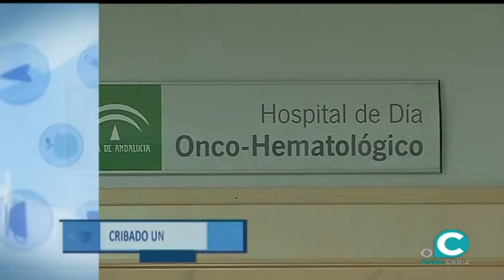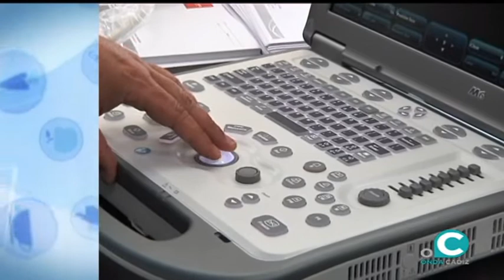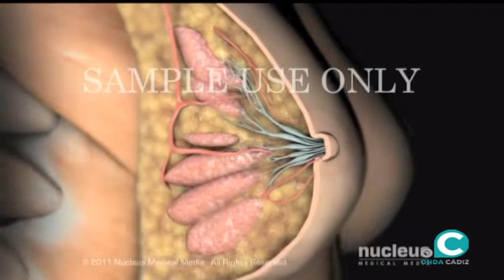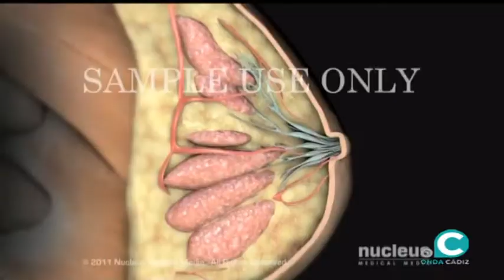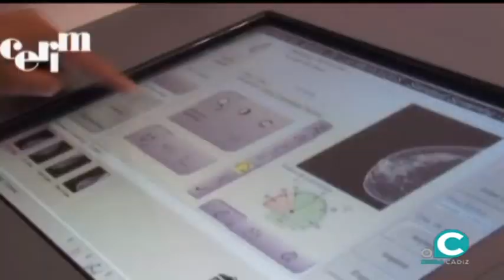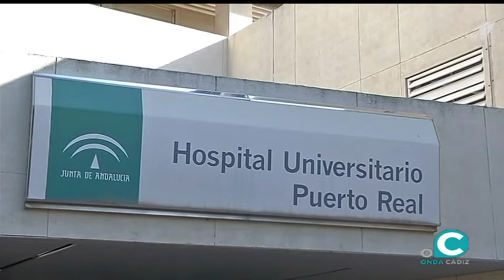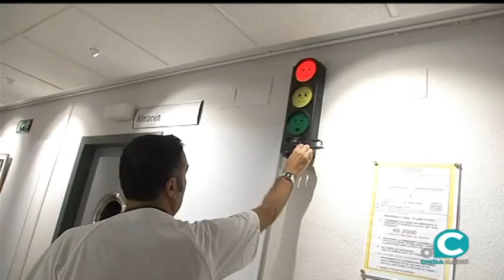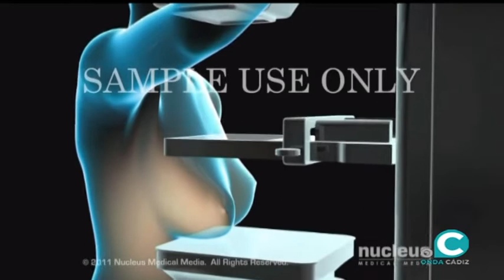SALUDABLEMENTE 14 02 20